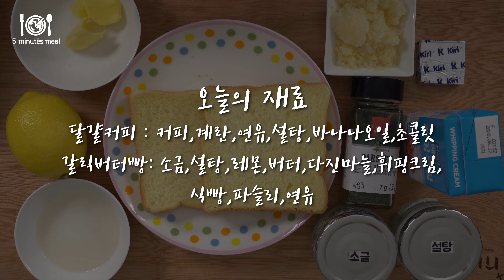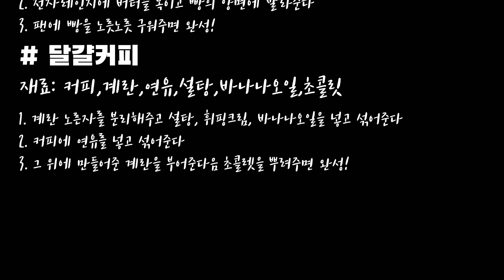#141 Garlic Butter Bread and Egg coffee/갈릭버터빵과 달걀커피/모두의한끼/세계요리/5mm/5minutes meal/world recipe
유학생들의 자취요리
모두의 한끼
Let's 5mm

A. 갈릭버터빵
재료: 소금,설탕,레몬,버터,다진마늘, 휘핑크림, 식빵,파슬리,연유
레시피:
1. 버터에 파슬리, 꿀, 설탕, 다진마늘을 넣고 섞어준다
2. 전자레인지에 버터를 녹이고 빵의 양면에 발라준다
3. 팬에 빵을 노릇노릇 구워주면 완성!

B. 달걀커피
재료: 커피,계란,연유,설탕,바나나오일,초콜릿
레시피:
1. 계란 노른자를 분리해주고 설탕, 휘핑크림, 바나나오일을 넣고 섞어준다
2. 커피에 연유를 넣고 섞어준다
3. 그 위에 만들어준 계란을 부어준다음 초콜렛을 뿌려주면 완성!